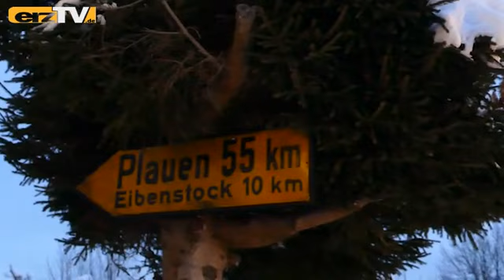erzTV KOMPAKT zeigt Spezialeinsätze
GRÜNHAIN-BEIERFELD: Die Themenübersicht für erzTV KOMPAKT am 25. Januar: Schnee ohne Ende: Thumer Feuerwehr mit Säge im Einsatz; Schlussvorstellung: Theateraufführung vor einem Jahr; Ende gut, alles gut: Ungeplanter Pony-Ausflug ohne Schäden.